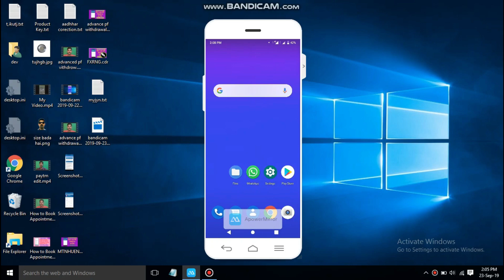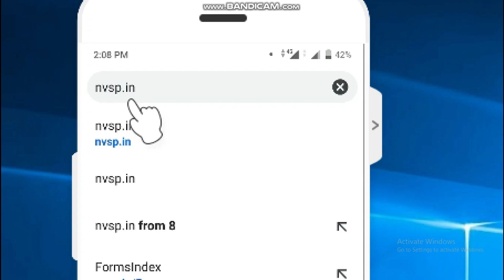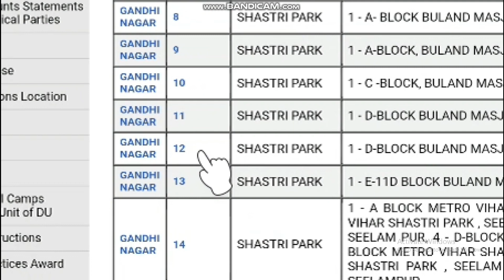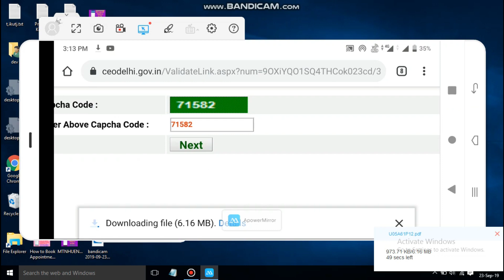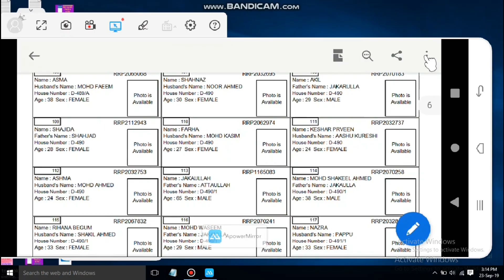voter list 2020 | voter list download kaise kare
is video me voter list 2020 download karna sikhenge. aap apne ward ya gav ki voter list download aasani se online kar sakte hai jiska tarika is video me btaya gya hai. ham kahi ka bhi voter list download kar sakte hai jaise, voter list 2020 assam, voter list 2020 west bengal, voter list 2020 bihar, voter list 2020 maharastra etc. voter list download karna sikhne ke liye aapko ek mint ka time chahiye. apne mobile se voter list download karna aur kiska naam hai voter list me ye dekhna bahut aasan hai. youtube par aap ko bahut se video mil jayega jisme likha hoga voter list kaise dekhe, bihar ka voter list kaise download kare, how to download electoral roll 2019, download electoral roll. lekin yaha par aapko puri jankari milegi dhanywad.

The electoral roll (also called an electoral register, voters roll or poll book) is a list of persons who are eligible to vote in a particular electoral district and who are registered to vote, if required in a particular jurisdiction.

Who appoints the Electoral Registration officer?: Under section 13B of the Representation of the People Act, 1950, the Election Commission of India, in consultation with the State/UT Government, appoints an Officer of the Government or the Local Authorities as the Electoral Registration Officer.